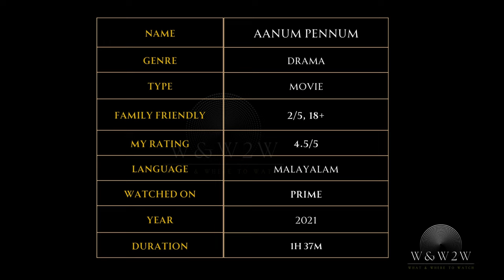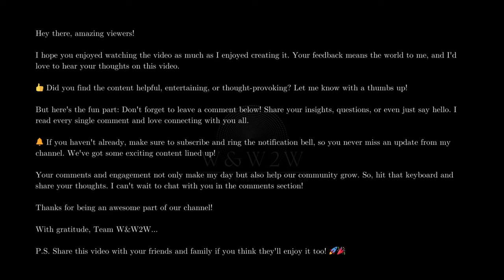Aanum Pennum (2021): Epic Tales of Men, Women, and the Power of Love! - W&W2W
🌟 What We Offer:

* Movie Reviews
* Genre Spotlights
* Daily Watchlists
* Viewer Engagement

Streaming Platform Updates: Stay informed about what's new on popular streaming services.